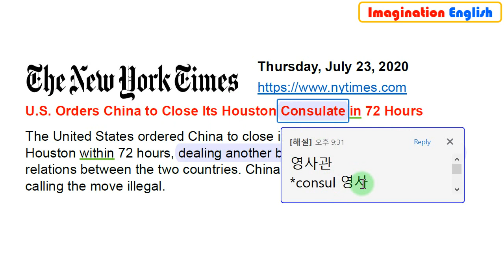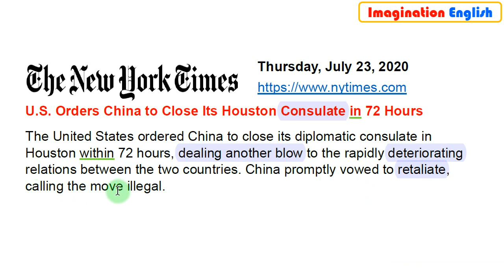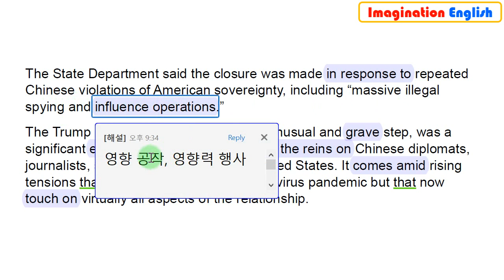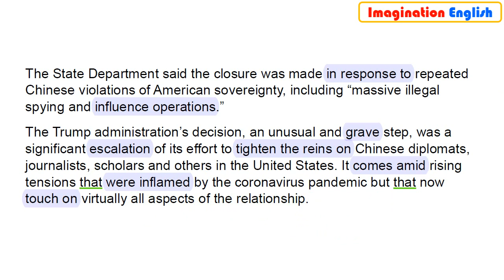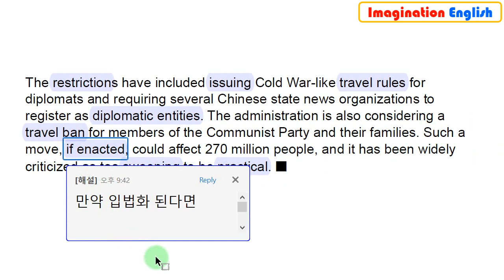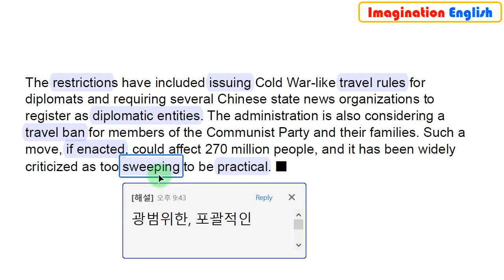[당일자 뉴욕타임즈] 2020.7.23 (목) 미국, 중국의 휴스턴 영사관 폐쇄 명령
당일자 세계 주요 매체(일간지, 주간지, 방송)를 통하여 최신 세계 정세를 파악할 수 있고, 정치, 경제, 사회, 문화 전반에 대한 배경지식과 고급 시사상식의 습득은 물론, 특히 영어의 가장 토대가 되는 종합적인 독해력 향상에 어떤 콘텐츠보다 더 큰 효과를 낼 수 있을 것입니다. 이것은 대학시절 저 자신의 경험으로 자신 있게 말씀드릴 수 있습니다.

1. 경력

2. 저서 (책표지에 지은이로 실림)